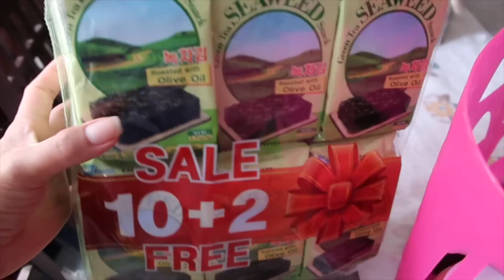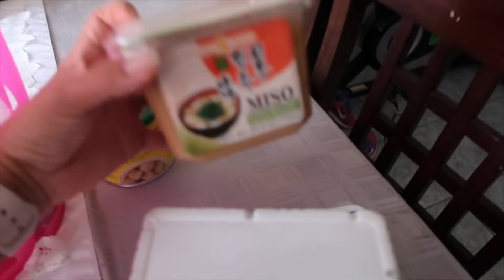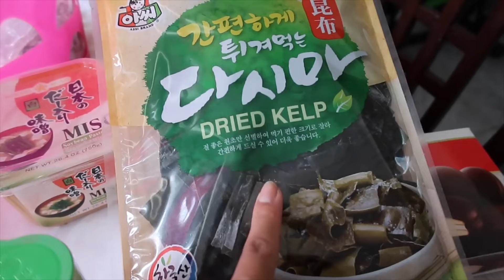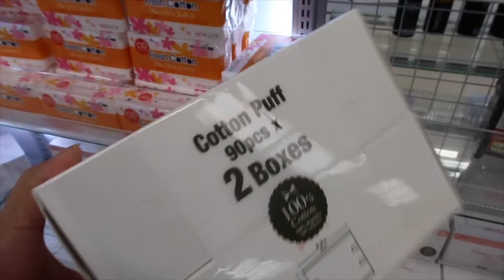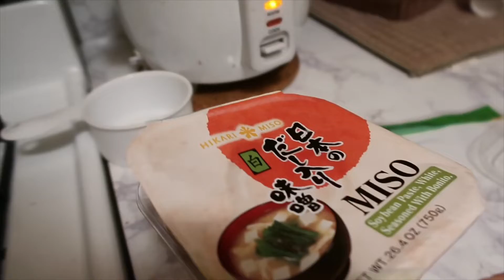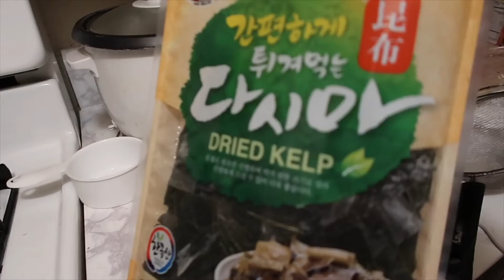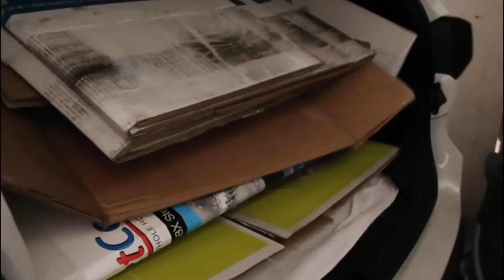Home made Sushi for dinner 🥘 🍣 | Vlog #238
Hello everyone! We hope you're having a great time watching our vlogs as we document our everyday life and routine. We enjoy making memories with you guys! Thank you so much! God Bless Everyone!     Much Love, Marie

I use Canon G7X Mark ii For vlogging